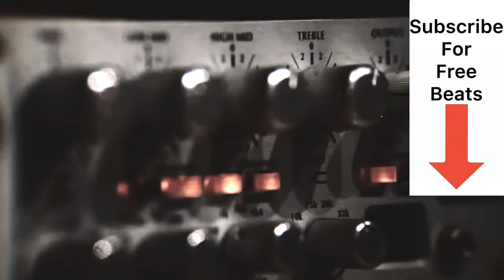Detroit Sound Kit Vol. 3 [Detroit Drum Kit]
New Drum Kit crafted by Reuel StopPlaying. My LARGEST Kit to Date. This pack features drums in the styles of Veeze, Baby Smoove, Peezy, Sada Baby, and many more.